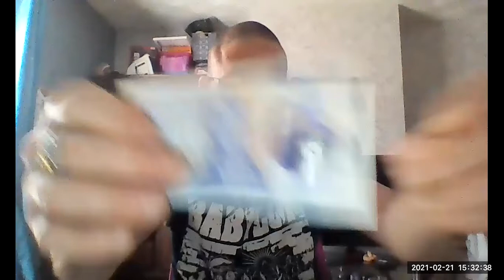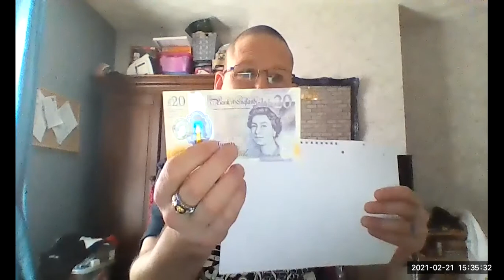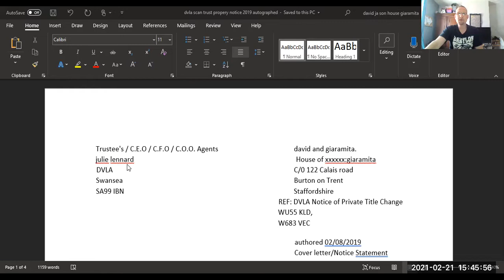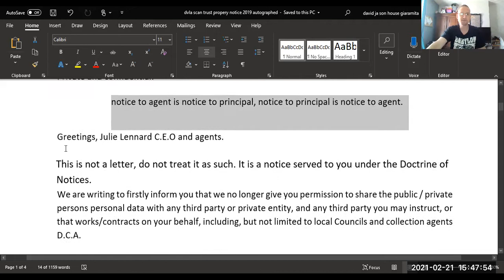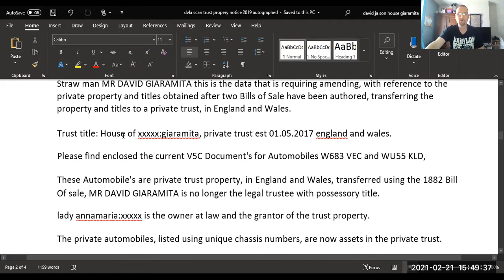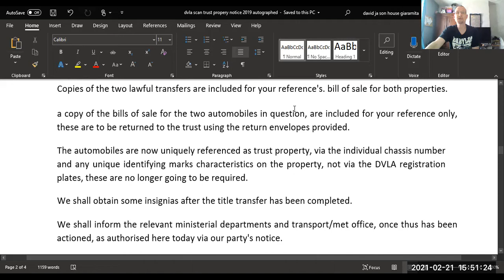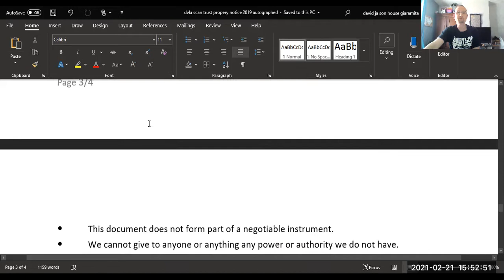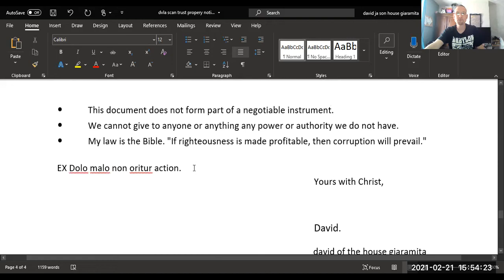Bill of Sale Title Transfer private property / asset